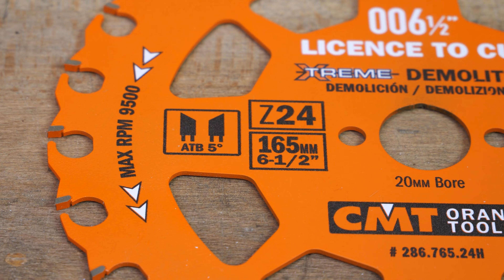Kotouč na řezání palet i s hřebíky | IGM nástroje a stroje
🤍💙 IGM nástroje a stroje | Zaostřeno na poctivou práci